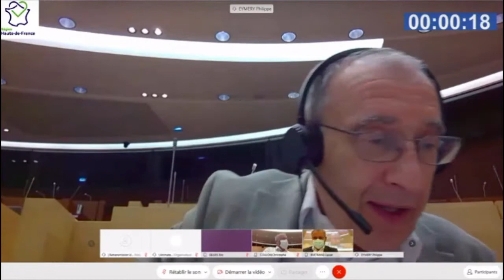Philippe Eymery à propos des masques (rapport marché public) 24 septembre 2020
Séance plénière du 24 septembre 2020

Xavier Bertrand accuse notre groupe de propager des Fake News à propos de son opération "un masque pour chacun". Philippe Eymery démonte ses accusations une par une.